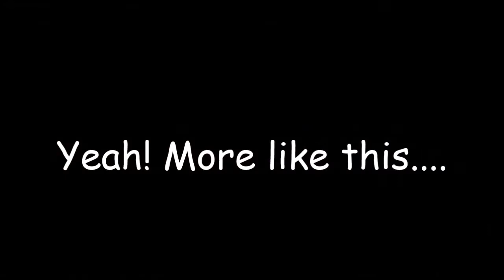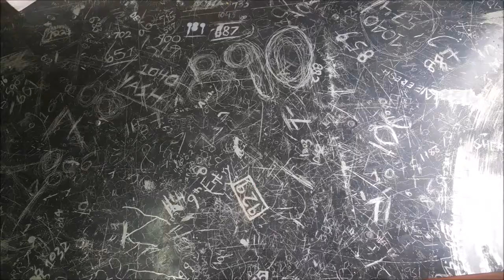12th Entry, Cadet College Skardu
Here's a video I made showing how we spent 5 years In college, other than PT, preps, ED, games, drill and so on... :D
Dedicated to all the batch mates of 12th batch...